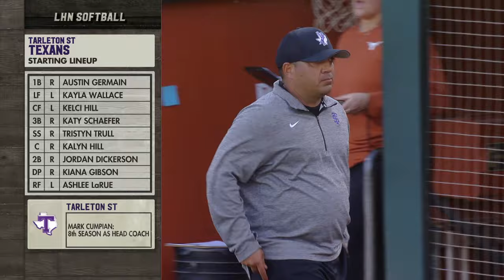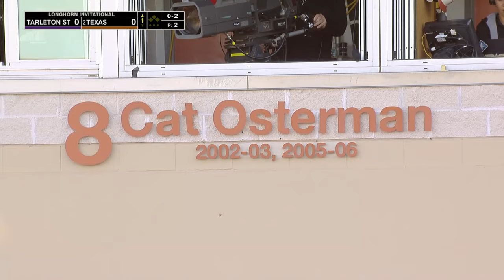#2 Texas Vs Tarleton State | Full Game | NCAA Softball 03/01/2024